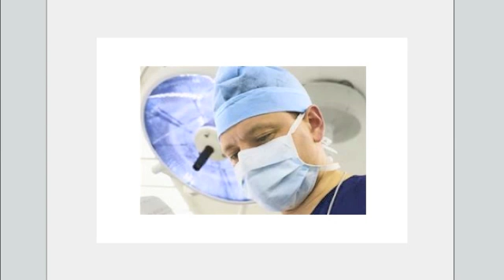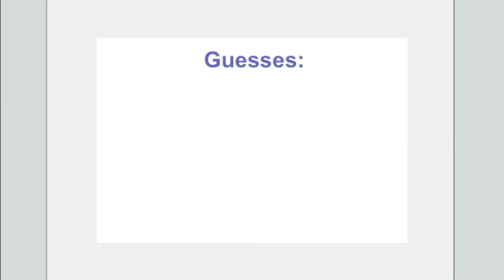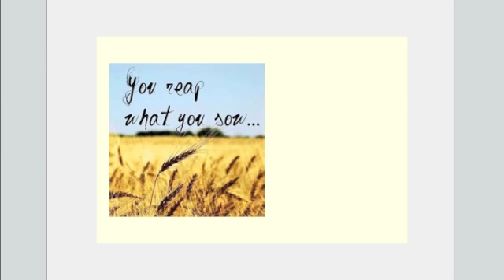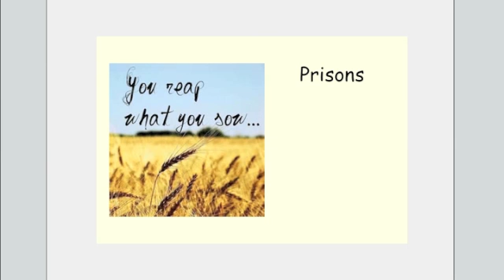Where To Walk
A short Spiritual Meditation. A radio message.